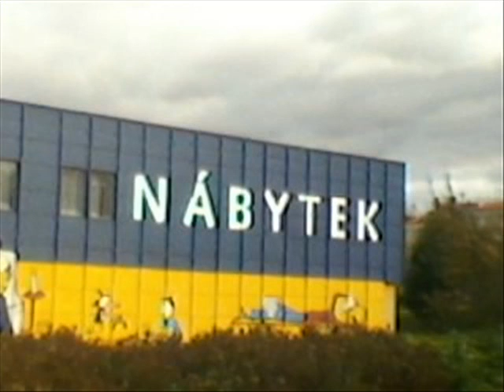Teknival For Free People!!!!!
Tak Jedéééém Dvojky Trojky! Romii Nespi u toho Kompu Radši To Ubal xDDDDDD